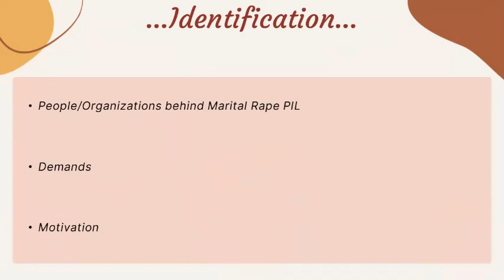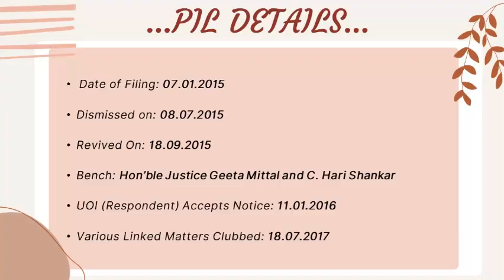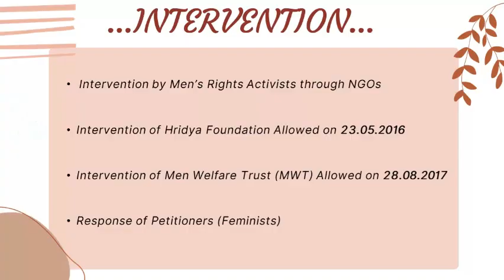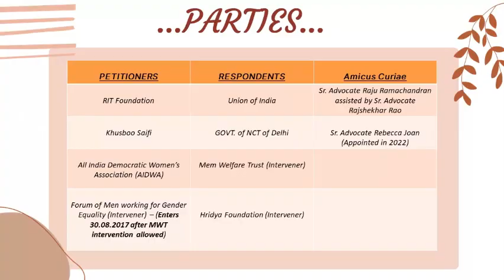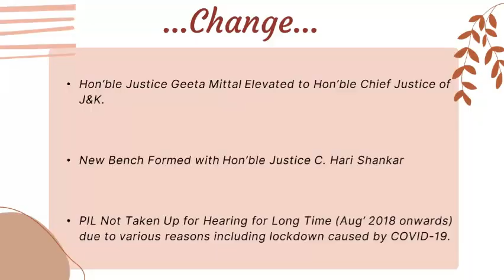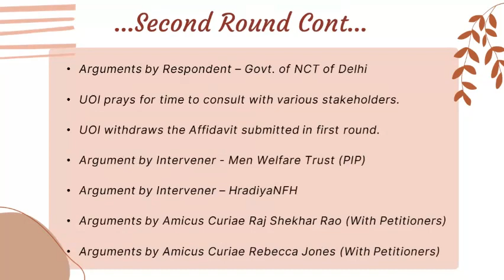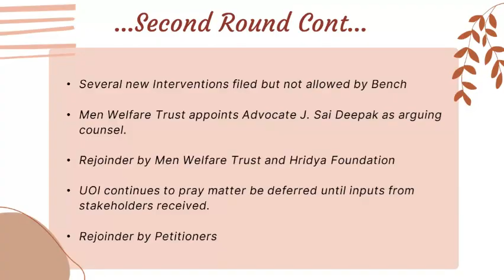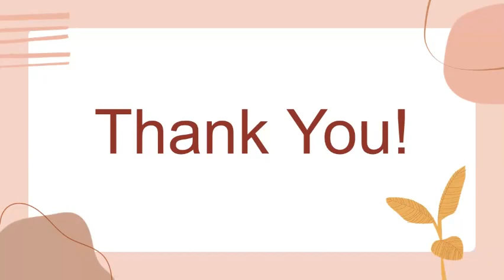When, by Whom & Why Marital Rape PIL filed in Delhi High Court to term Husband a Rapist?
MaritalRape PIL Ka DNA Check : When, by Whom & Why MaritalRape PIL filed in DelhiHighCourt to term Husband a Rapist?
Mr. Amit Lakhani - President of Men Welfare Trust (MWT) Explained at Press Club of India on the event of SIF_FoundationDay .
Stop Abuse Men ! Men are Human Too !